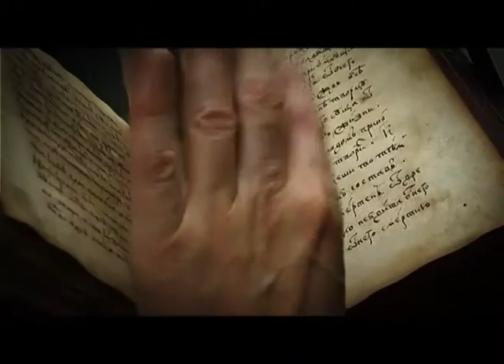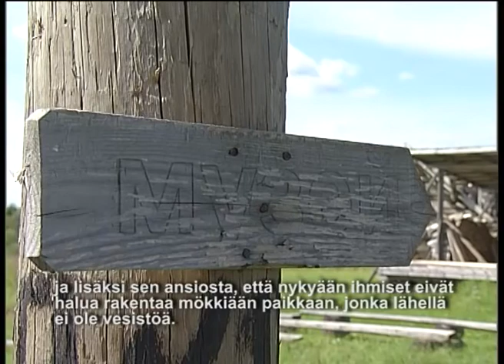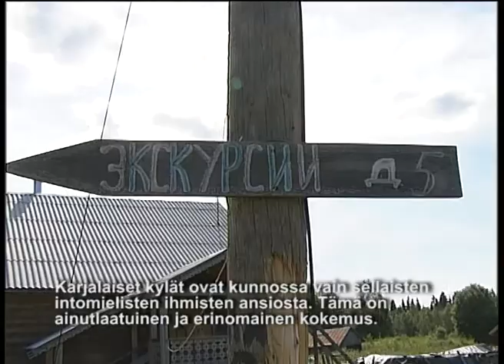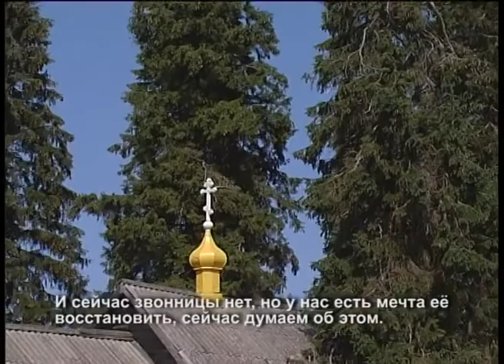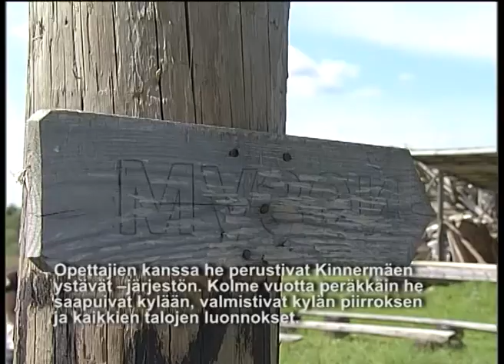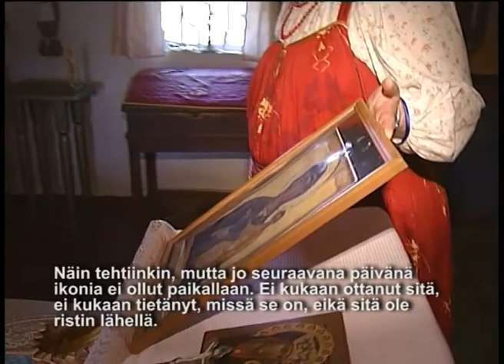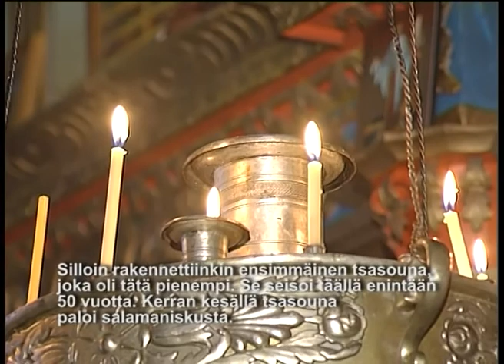Мы народ Кинерма ч 2 Церковь 29 10 12